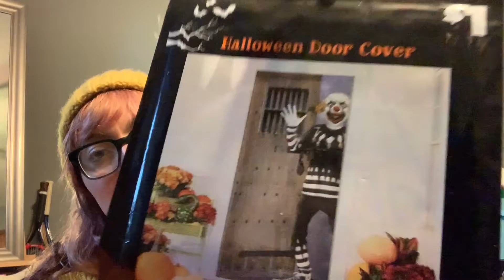Dollar General vs Dollar Tree Halloween Haul I WHICH IS BETTER?!?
Which do you think was better??